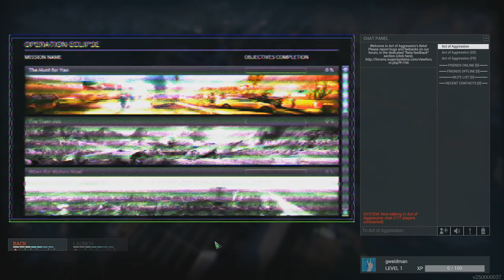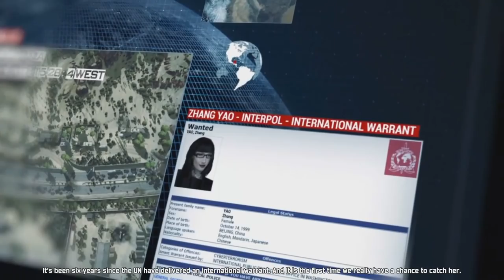Review: Act of Aggression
Last week on the TOVG podcast: early MGSV impressions, why Mad Max got a 6/10